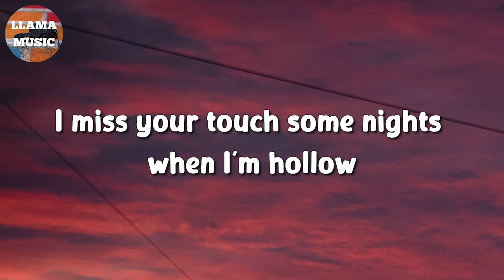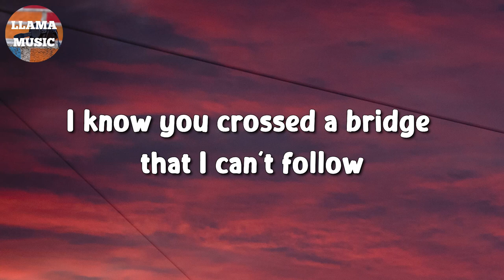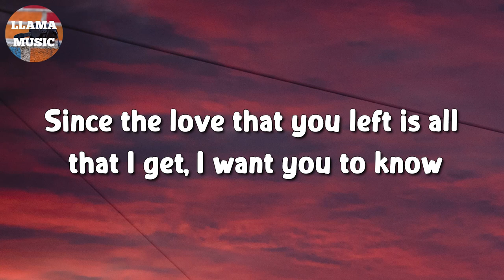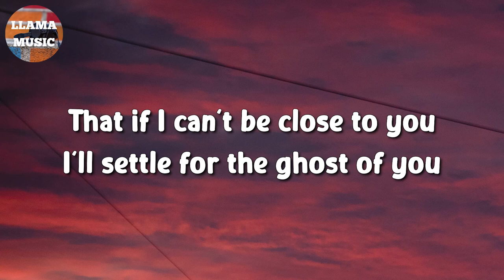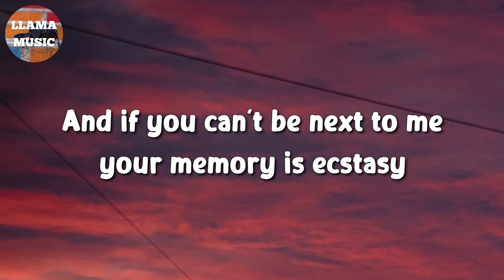🎵 Justin Bieber - Ghost (Lyrics)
Whoa
Na, na-na
More than life
(Oh)